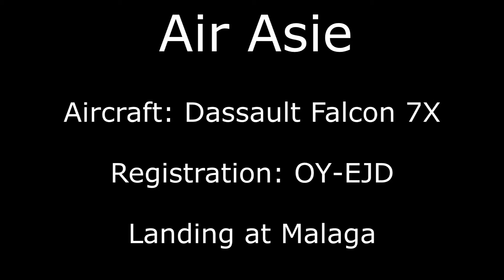[FULL HD] Air Asie Dassault Falcon 7X OY-EJD Landing at Malaga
Air Asie Dassault Falcon 7X OY-EJD Landing at Malaga airport. One of the lots of private aircraft that come to Malaga in summer.

Greetings from Malaga